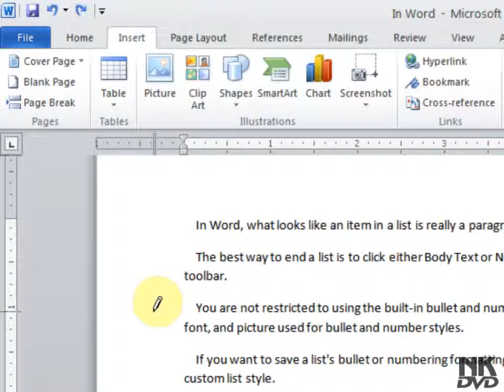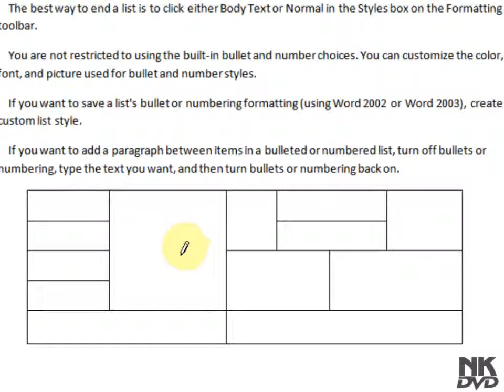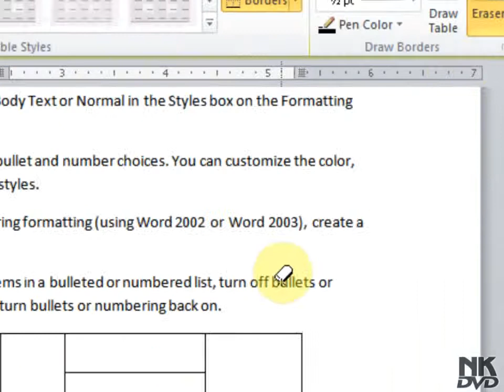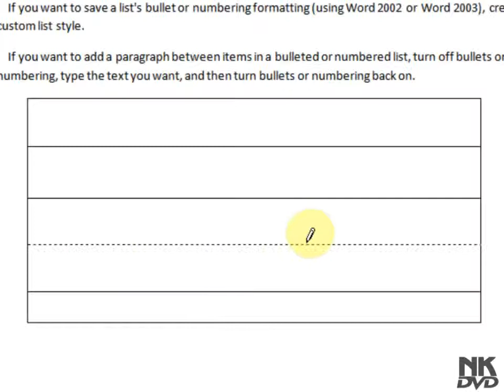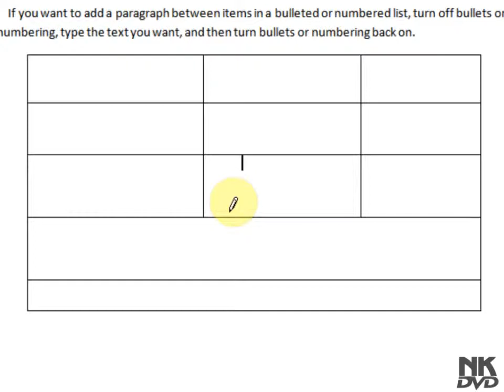Lesson 32 Draw Table Microsoft Office Word 2007 2010 Free Tutorial Urdu Hindi Video Training taleem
Microsoft Office 2010 free Educational Tutorial online in Urdu and Hindi language all video Training help is provide free Microsoft word 2010 Tutorials Urdu video Training for the School and college Students